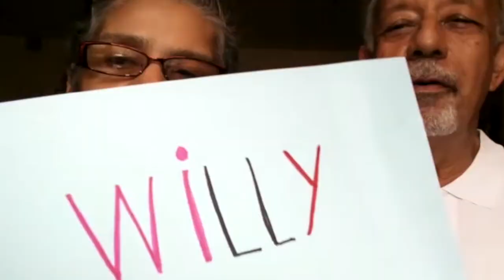Willy cumpleaños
Willy cosechando todo el amor que ha sembrado. ¡Feliz Cumpleaños!